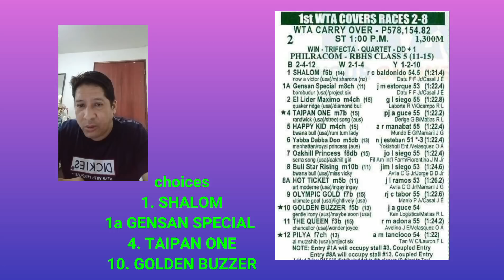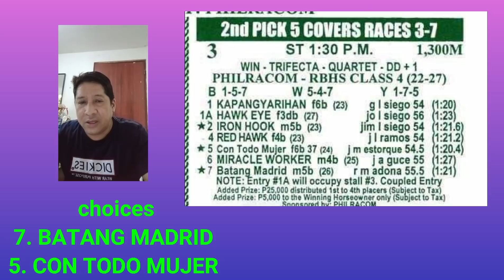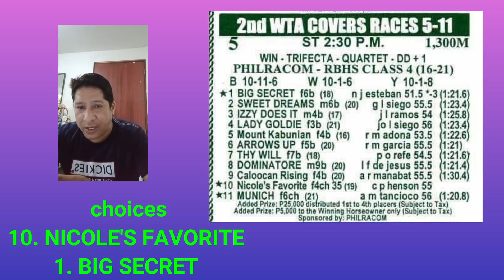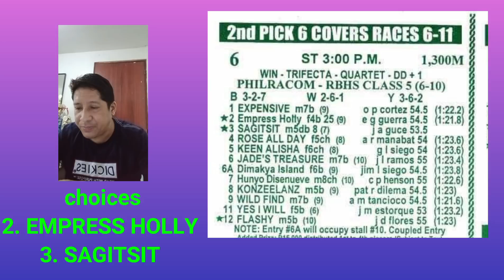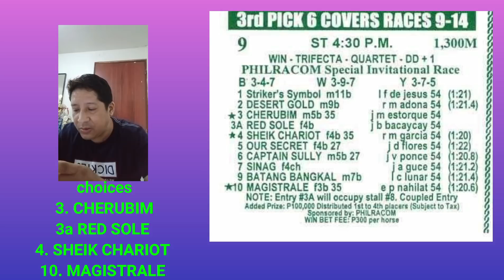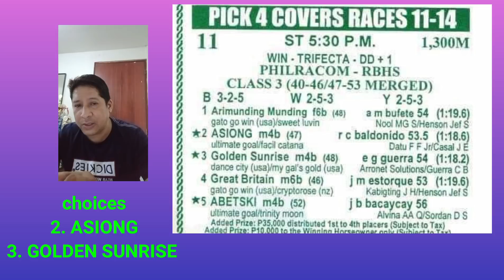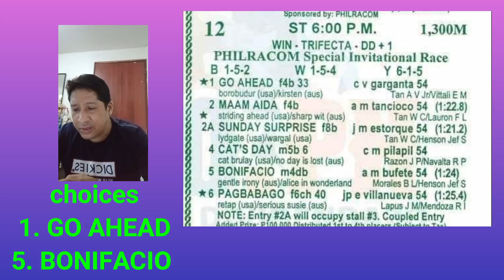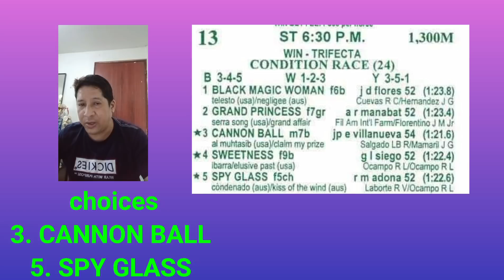PRCI KARERA TIPS AND ANALYSIS NI ATO BUDOY2.0 NOVEMBER 14,2021